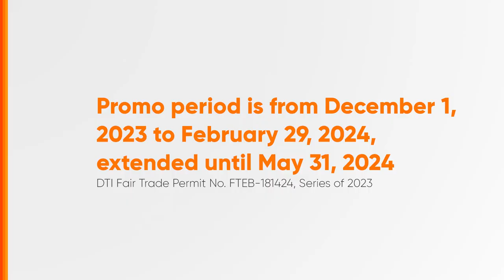TNT SURFSAYA30 Radio Ad 1H 2024 30s [ST]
Ito po ang 1H 2024 Radio Ad ng TNT SURFSAYA30.

DRPS Two 7131: TNT SURFSAYA30 Radio Ad 1H 2024 30s [ST]
DTI FTEB-181424/s.23 PHCA CID PHCA-2024H1-5675/April 10, 2024